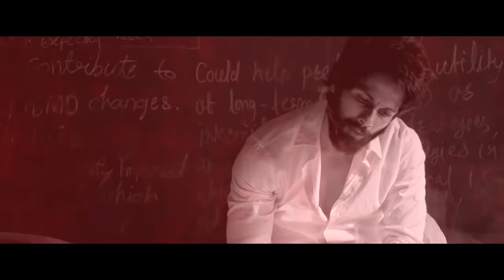Bekhayali Remix (Kabir Singh) | DJ NYK | Shahid Kapoor | Kiara Advani | Arijit Singh | Sachet Param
Bekhayali (Kabir Singh) - DJ NYK Remix

Presenting Bekhayali Remix, a song that evokes the emotion of heartbreak & love at once!

Flute By Sahil Khan
Video Edit by Sagar Shirke

If you are a DJ NYK Official App user, you can download this remix right away from the Download section of the App.

Producer – Bhushan Kumar, MuradKhetani, Krishan Kumar & AshwinVarde
Co-Producer – VinodBhanushali
First Assistant Director – Praatiek Dodeja